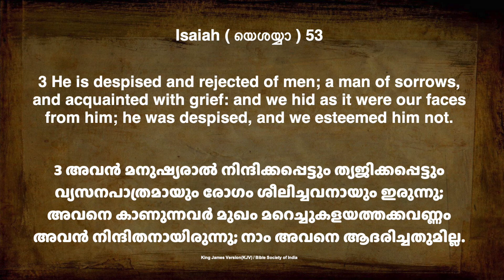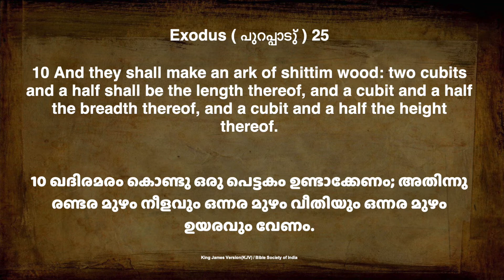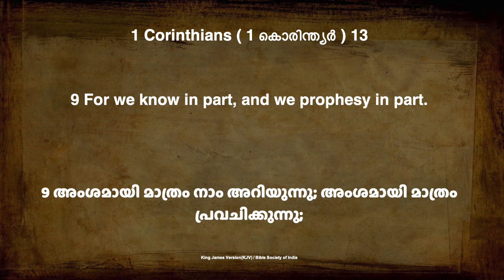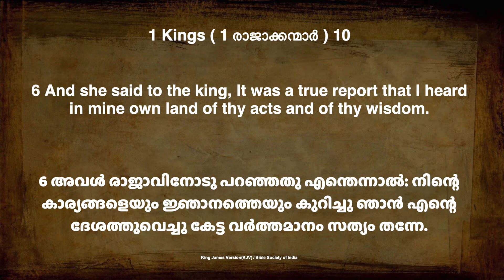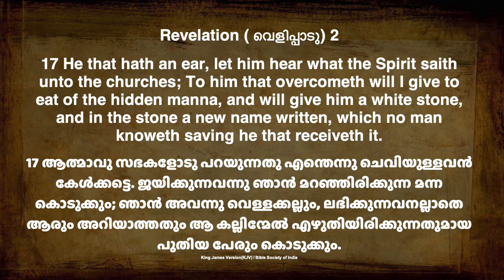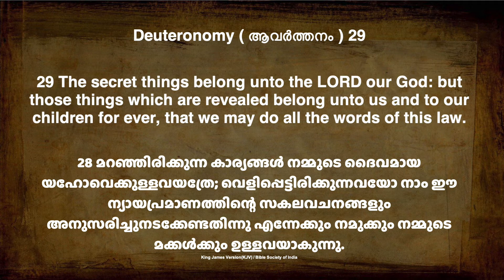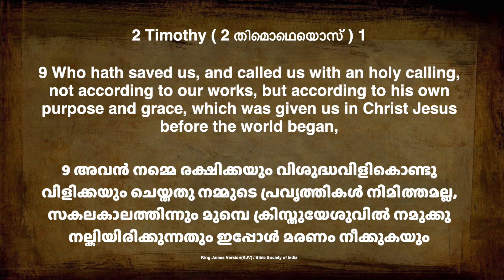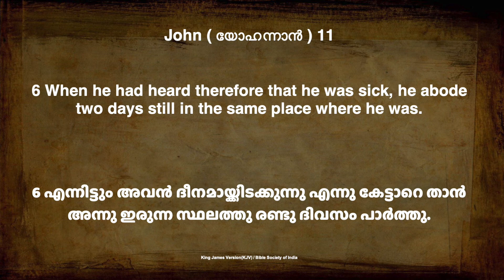Mystery of The Extra 1/2 Cubit in The Dimensions (Part-10) | Ark of The Covenant | Pastor Finney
What is the mystery of the extra 1/2 cubit in the dimensions of the Ark?
Why didn't God give instructions to build everything in even dimensions?